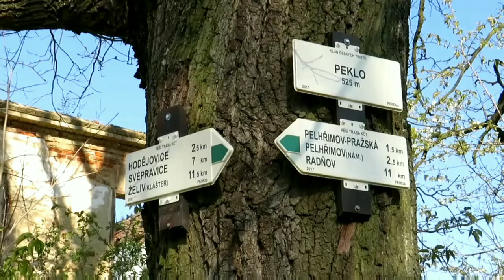Dvůr Peklo 2019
První dokázaný majitel pozemků v pekle je Matouš Rutt, který zde roku 1632 koupil 2 palouky, kus pole, louku a dva rybníky. V závěti Matoušova syna Mikuláše Františka Rutta (který vykonával funkci primátora), sepsané 30. května 1668, je první zmínka o existenci poplužního dvora v této lokalitě. Mikuláš František k hospodářství přikoupil další pozemky. Dvůr byl v té době městský a zůstalo tomu tak zřejmě až do roku 1950, kdy se stal součástí státního statku.

Dvůr Peklo 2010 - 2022. Peklo je hospodářský dvůr nacházející se severně od Pelhřimova a je připomínán v pelhřimovské městské knize už v roce 1542... celý článek (+ fotogalerie 2010, 2017, 2022 a videa 2017, 2019, 2022) čtěte zde

V roce 1771, kdy praporečník Karowinský provedl první číslování domů, byl dům označen číslem 233. V rukou rodiny Ruttovy zůstalo hospodářství až do roku 1803, kdy ho včetně dobytka a všech pozemků prodali Františkovi a Johanně Neumanisch. Znovu statek změnil majitele v roce 1836, kdy ho po smrti Františka Neumanische jeho žena prodala manželům Steckelovým z Červené Řečice.

V roce 1884 nechal (v rámci sporů o parcelu s cestou) František Stekl vypracovat list držebností patřících ke dvoru Peklo. V 19. a zřejmě i 20. století při velkostatku fungoval lihovar, uváděný dokonce jako největší místní.

Velmi děkuji za možnost čerpat informace z Diplomové práce - Martiny Hlavičkové

Natočeno 21. dubna 2019. Hudba: Open Highway - ALBIS.